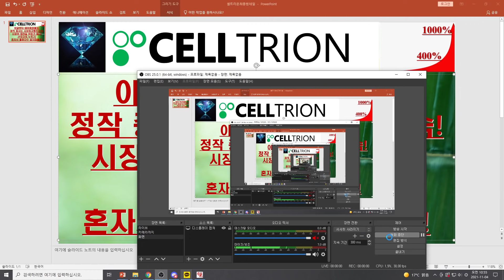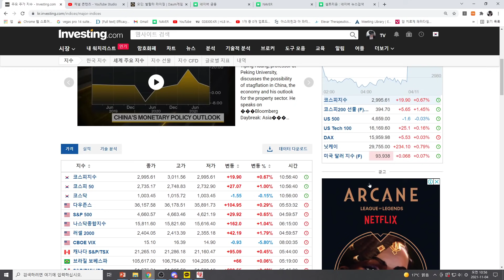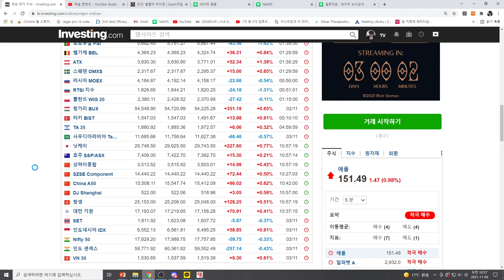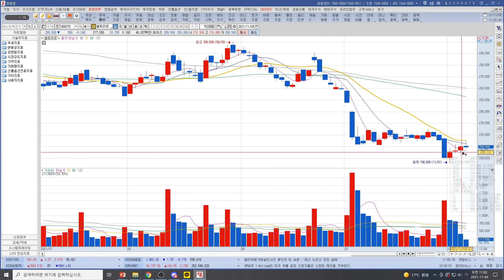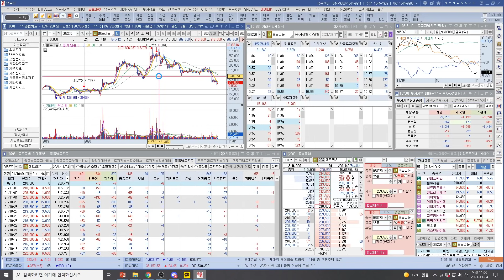[주식투자]셀트리온(이달부터 테이퍼링돌입!정작 증시는 사상최고행진지속!시장이 내려갈 이유가 없다!JP모간의 누르기!혼자서 물량간수 쉽지않을것!)